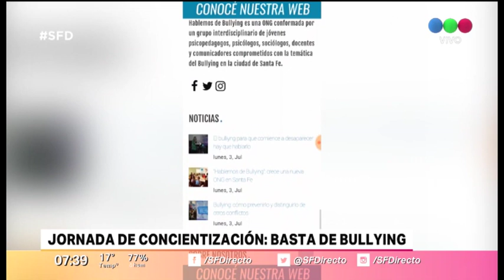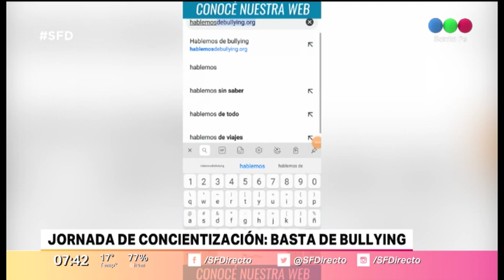Realizarán una jornada contra el bullying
La psicóloga Gisela Rugna y Pablo Rugna, integrantes de la ONG Hablemos de Bullying Santa Fe, adelantaron la jornada que realizarán para tratar la temática y dieron algunos consejos para adultos y niños. La actividad será hoy desde las 10 en San Martín al 2000 en plena peatonal.